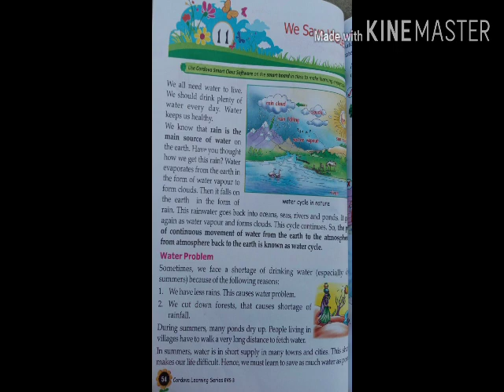Class 3rd /Subject EVS